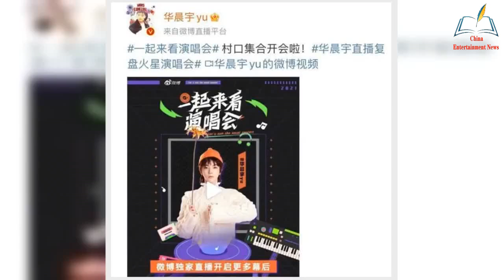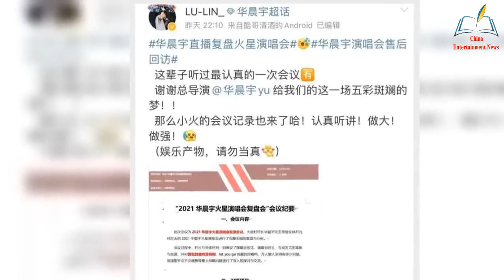Martian rolls Martian This wave of after sales return visit live broadcast of Huachen Yu Mars conce